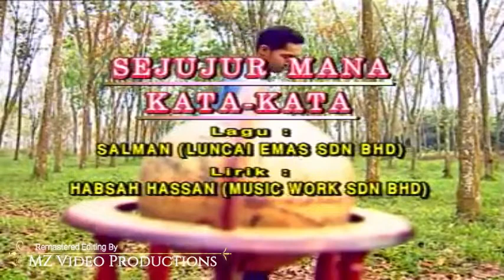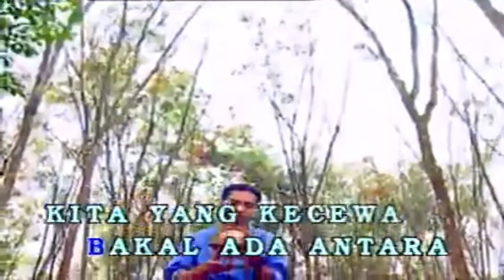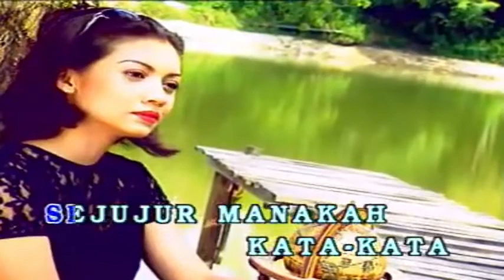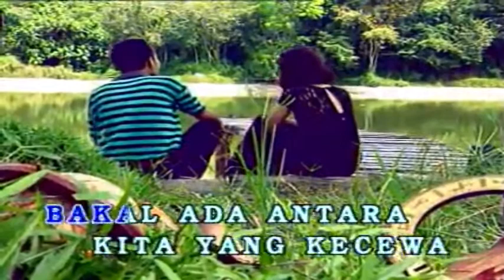Spring ~Sejujur Mana Kata Kata ~Lirik